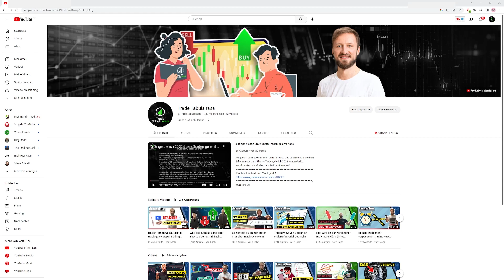Wo seht ihr eure GRÖßTEN Probleme? ANKÜNDIGUNG 1000 Abo Spezial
Ich möchte von euch wissen, wo ihr eure größten Probleme beim Traden habt. Mit was kämpft ihr am meisten? Welchen Fehler macht ihr immer und immer wieder? Lasst es mich wissen und wir werden drüber sprechen.